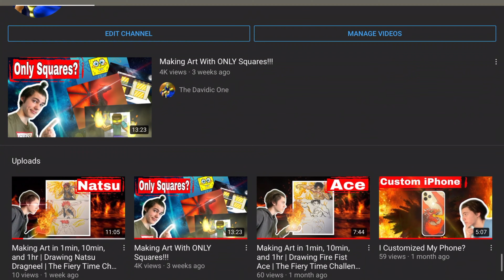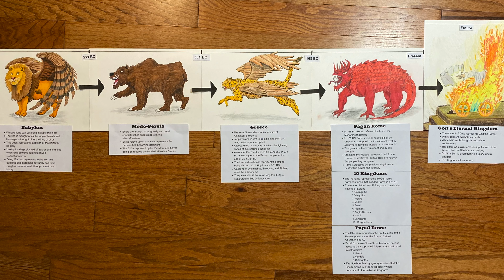Daniel 7 Art | Vision Explained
In this video I draw the beasts and the Ancient of Days of Daniel chapter 7 in the Bible. I also explain what each part of the vision means and create a food chain out of the drawings.

Recording:
Mic - Purple Panda Lavalier Lapel Microphone